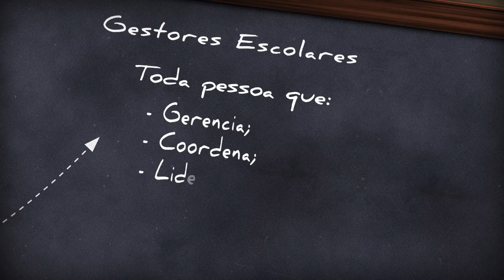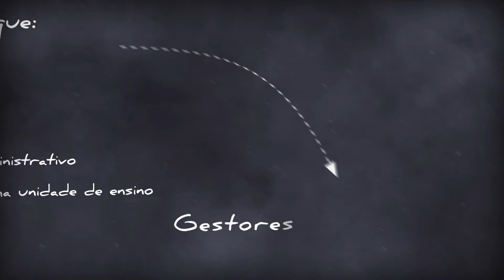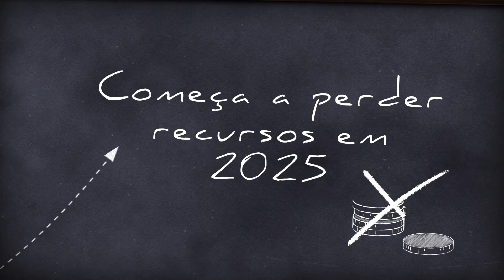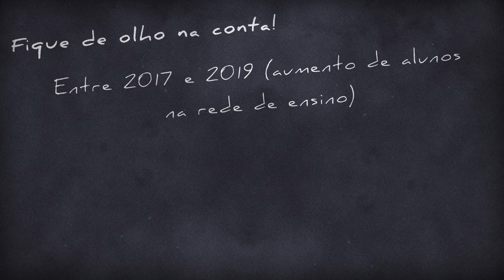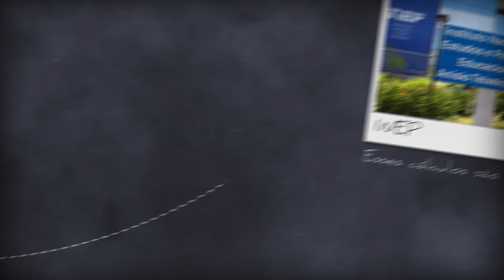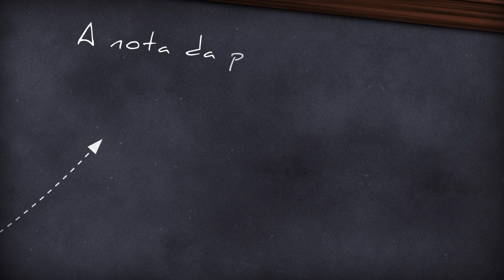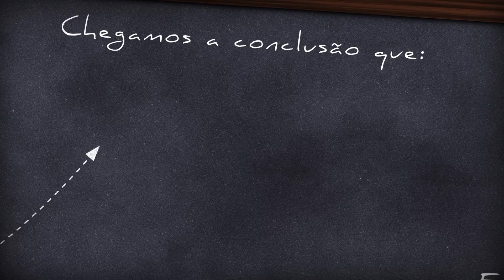VAAR | QUAIS SÃO AS 5 CONDICIONALIDADES?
Tema hoje: Complementação VAAR, Quais são as 5 condicionalidades?

No vídeo de hoje trataremos sobre as 5 condicionalidades, os 5 requisitos para que seu município possa receber a Complementação VAAR, Valor Aluno Ano por Resultado. Você sabe o que é o VAAR e quais são as Condicionalidades? Apesar de serem muitos requisitos e um pouco mais complexos, neste vídeo, explicaremos cada detalhe para que seu município se encaixe em cada um dos requisitos, e mais, não corra o risco de adiar possíveis problemas para os anos seguintes. Seguimos!

Participe deixando suas dúvidas nos comentários, nós também aprendemos com vocês!

GESTÃO | GESTÃO DA EDUCAÇÃO | PROFESSORES | PLANO DE CARREIRA | FUNDEB | FUNDEF | FNDE | MEC